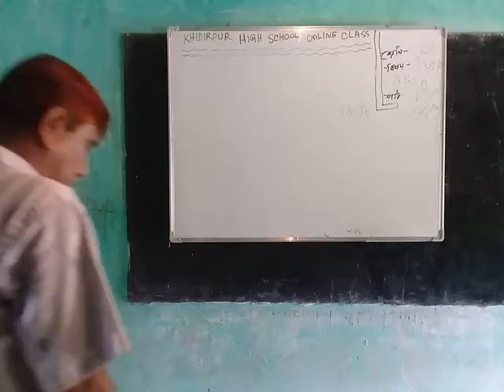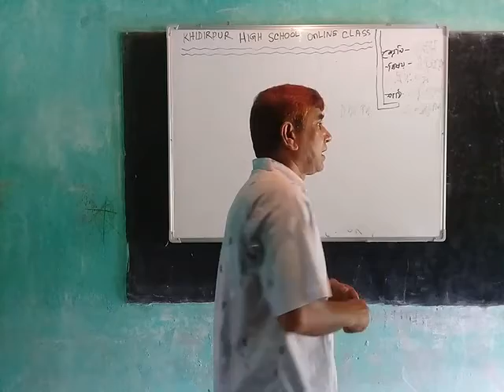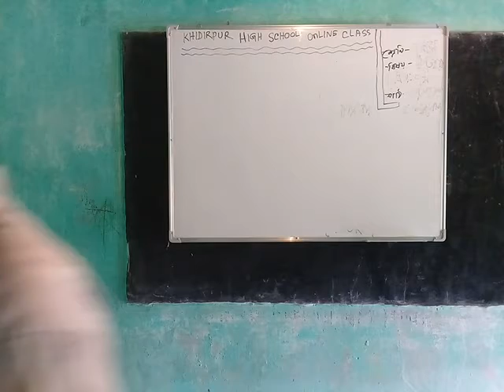মোঃতাইজুল ইসলাম,সহকারী শিঃ,দশম-ইতিহাস,খিদিরপুর উচচ বিদ্যালয়,নবাবগঞ্জ, দিনাজপুর।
thanking watching the video.